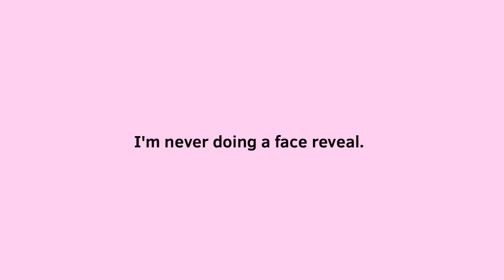Face Reveal Video